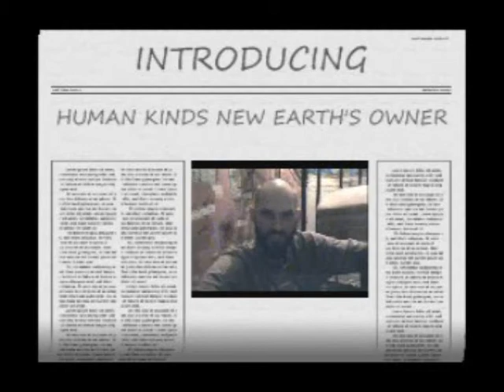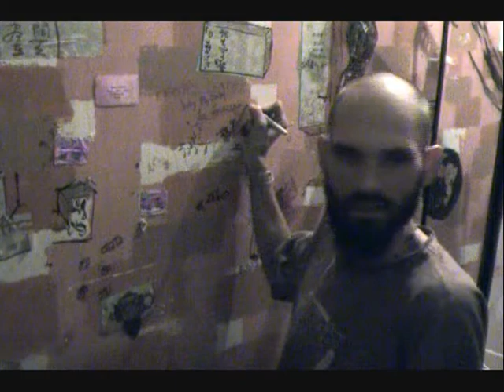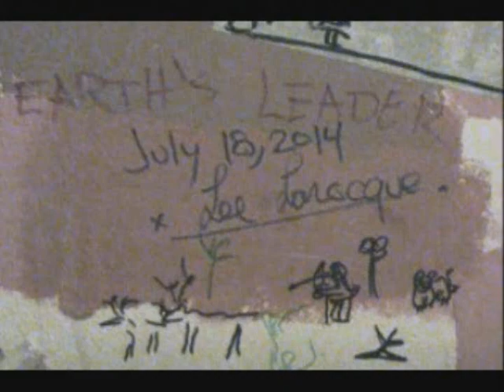OWNER & LEADER OF EARTH